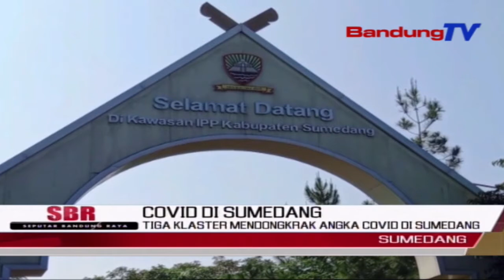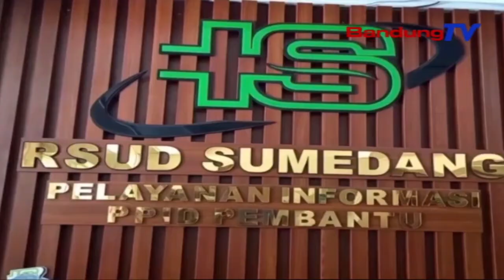Tiga Klaster Mendongkrak Angka Covid Di Sumedang | SBR | BANDUNGTV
SBR | BANDUNGTV | TIARA HASNA | Kasus Positif Covid Di Kabupaten Sumedang, Jawa Barat Mengalami Peningkatan Yang Cukup Signifikan. Peningkatan Terjadi Diperkirakan Akibat Adanya Cluster Keluarga, Wisata Dan Cluster Hajatan. Dari Ketiga Kluster Tersebut, Akhirnya Pemerintah Kabupaten Sumedang Menerapkan Siaga Satu Penyebaran Covid, Di Wilayah Kabupaten Sumedang Jawa Barat.